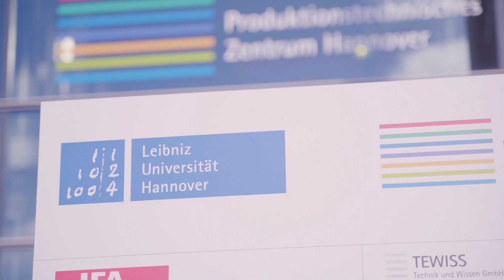Digitalisierung als Thema in Industrie, Bildung und Forschung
Im Rahmen des Projektes OpenDigiMedia gibt Prof. Dr.-Ing. Berend Denkena einen Einblick in die Relevanz der Digitalisierung.